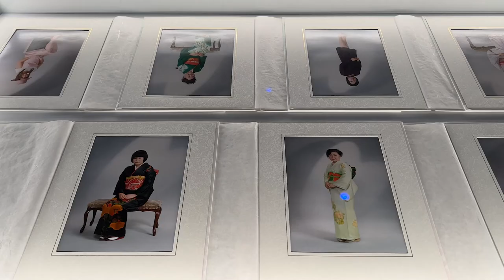プラダ青山店で展覧会「ロール プレイ」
2022年3月11日（金）～6月20日（月）

参加アーティストはジュノ・カリプソ（1989-　イギリス出身）、ベアトリーチェ・マルキ（1986-　イタリア出身）、ハルカ・サカグチ（1973-　大阪出身）とグリセルダ・サン・マルティン（1978-　スペイン出身）、澤田知子（1977-　神戸市出身）、ボゴシ・セクフニ（1991-　南アフリカ出身）。